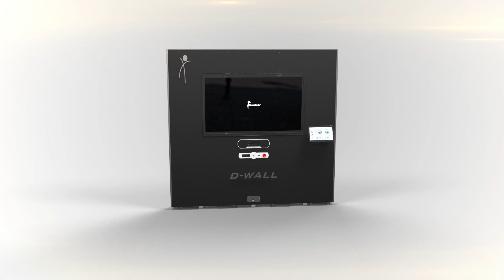D-WALL | Your ally for rehabilitation, health fitness and sports performance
D-WALL reaches 3 years from its launch on the market and its usage in the fields of rehabilitation, health fitness and sports performance.
Thanks to all professionals who have chosen it to enhance their working method with patients and athletes.

Discover all the D-WALL possibilities.